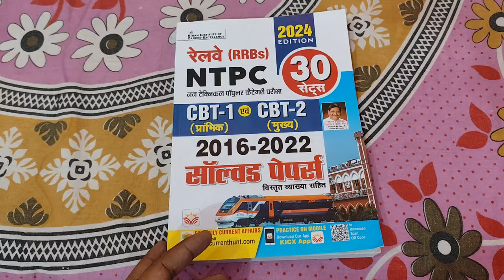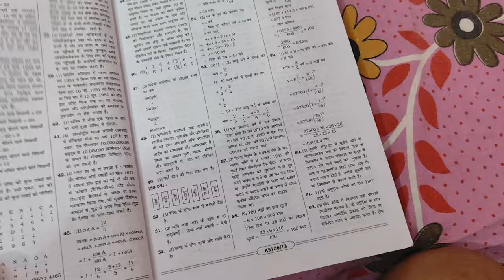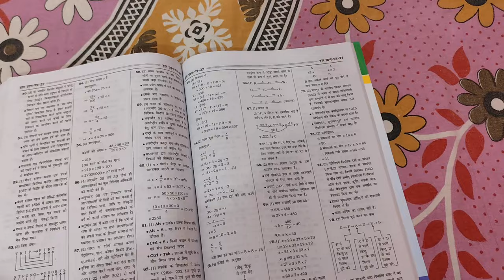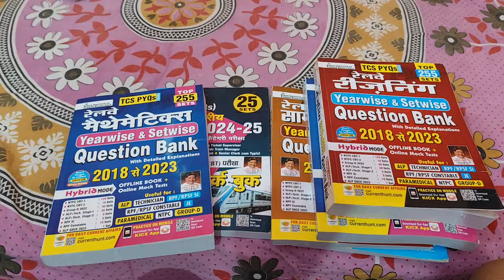Railway RRB NTPC 2024 Best Book | TCS PYQ | Solved Papers | CBT 1 & CBT 2 | Kiran Railway Books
Railway RRBs NTPC CBT-1 Prelim and CBT-2 Mains 2016 to 2022 Solved Papers 30 Sets (English Medium) (5105)